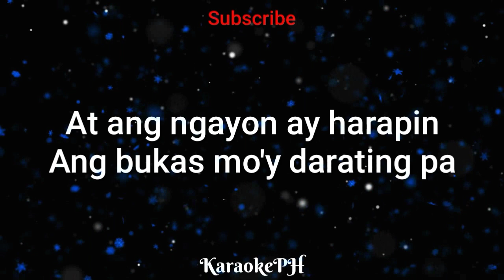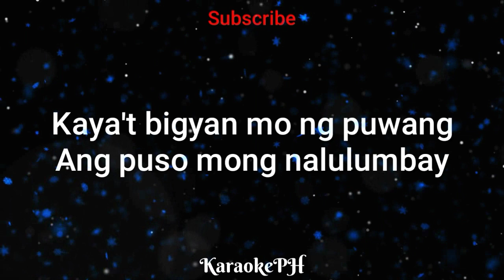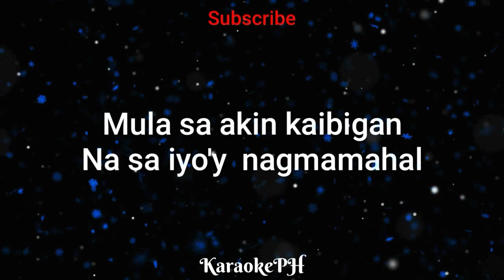Usok - Asin - KaraokePH - Karaoke Lyrics Version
📢 If you are the owner/artist and you would like to be credited or you want to remove your material/song, please don't issue a copyright strike on my channel,please feel free to contact me or comment down below and I will remove it as soon as possible.

Song: Usok
Original Song Artist: Asin
Video created by: KaraokePH
Music source link:

LYRICS↙️↙️↙️

Usok
Asin

Isip mo'y unti-unting
Nawawala't nalilito
Ang tulad mo'y parang usok
Unti-unting naglalaho

Tanging hiling ko lang sa 'yo
Nakaraan ay tanggapin
At ang ngayon ay harapin
Ang bukas mo'y darating pa

Kaya't huwag sanang damdamin
'Pagkat ito'y payo lamang
Mula sa akin kaibigan
Na sa iyo'y nagmamahal

Huwag mong sayangin ang panahon
'Pagkat ito'y may hangganan
Buksan mo ang pintuan
Kasama ng iyong puso

Tinangay na ng hangin
Ang masamang panaginip
Kaya't bigyan mo ng puwang
Ang puso mong nalulumbay

Isip mo'y unti-unting
Nawawala't nalilito
Unti-unting naglalaho